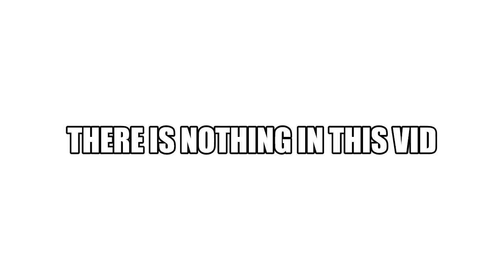nothing here dont click it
you just ignored the title lol